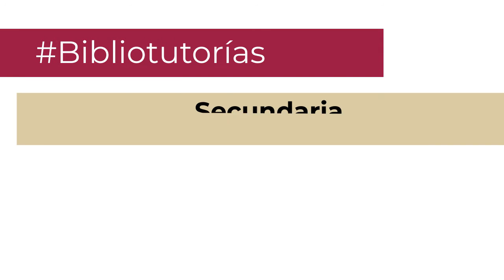¿Para qué medimos? Secundaria, 3º. Química. Bloque 1, unidad 1, tema 5.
Química 3º de secundaria. Bloque 1, unidad 1, tema 5. ¿Para qué medimos?